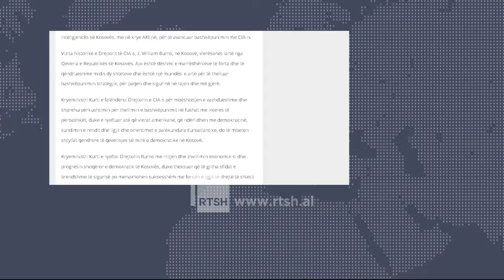CIA takon Albin Kurtin - Zyra e kryeministrit e quan vizitën e Burns “moment historik.”